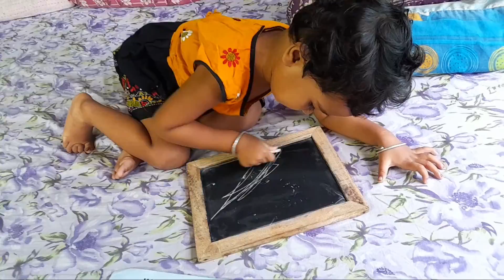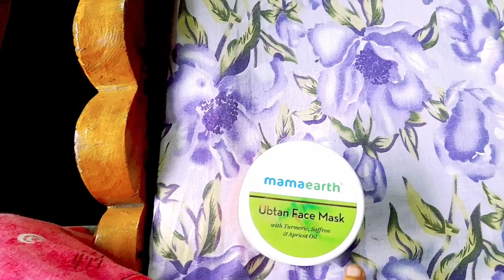অষ্টমী লুক করে সারাদিন কি করলাম#bengalivlog